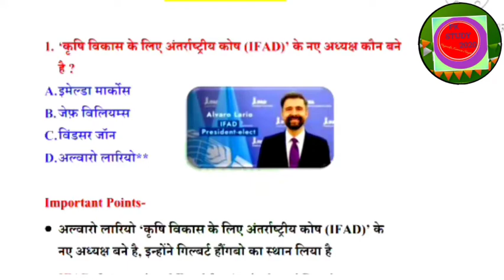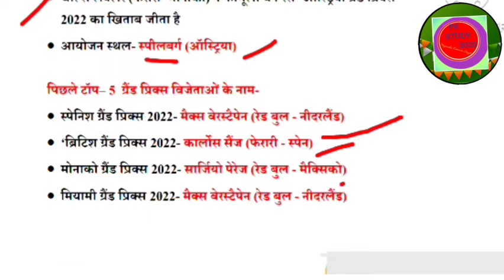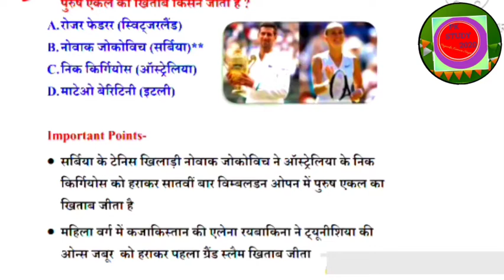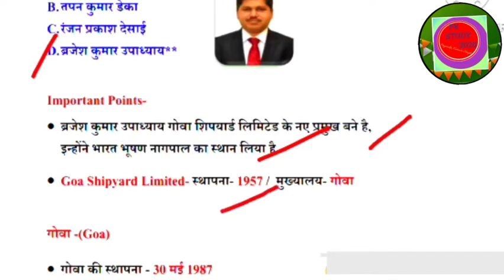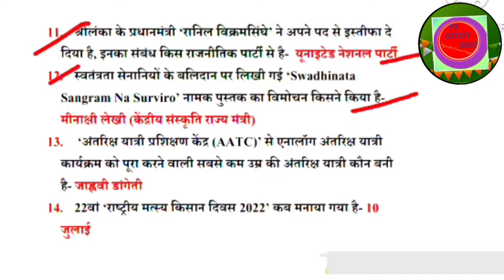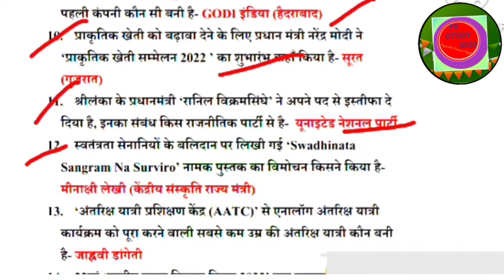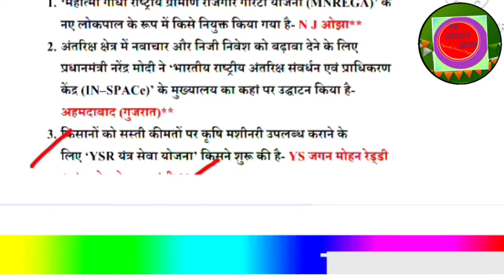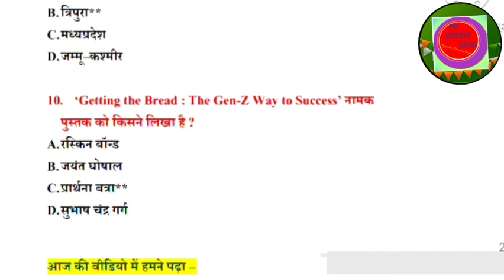12, July 2022 current affairs in Hindi 🇮🇳 | India world daily affairs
welcome friends
12, July 2022 current affairs in Hindi 🇮🇳 | India world daily affairs | current affairs 2022 July

आज की इस वीडियो में करंट अफेयर्स के महत्वपूर्ण प्रश्न को बताया गया है जो आपके आने वाली प्रतियोगी परीक्षाओं जैसें कि - SSC CGL SSC CHSL SSC MTS UPSC RRB NTPC group d IAS PCS SSC GD army GD police patwari upsi Bihar police UP police Rajasthan police Haryana police defence exam banking lekhpal UPTET आदि. सभी परीक्षाओं के लिए बहुत ही उपयोगी है

1. khabri_app_link 👇👇👇👈

12,July current affairs
12,July current
30June current affairs 2022
12_July_2022_current_affairs_in_Hindi_🇮🇳